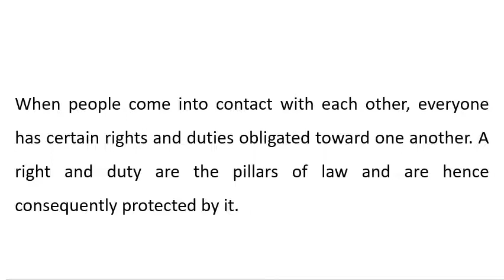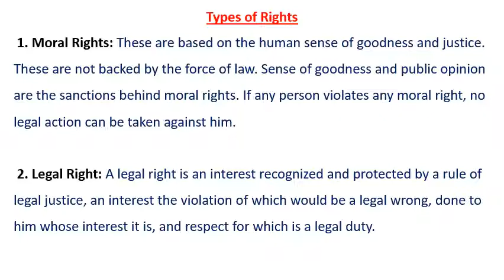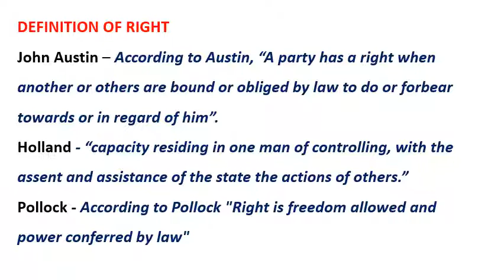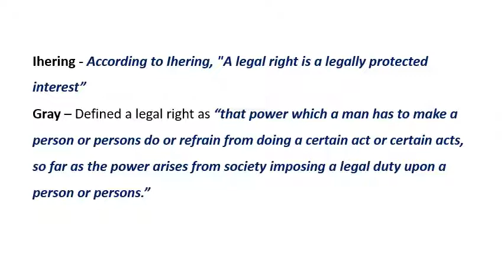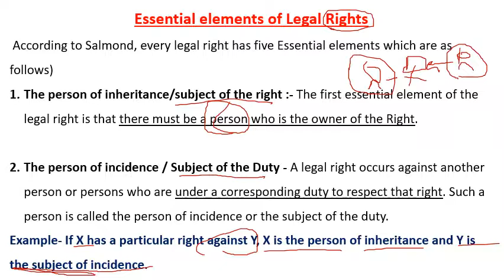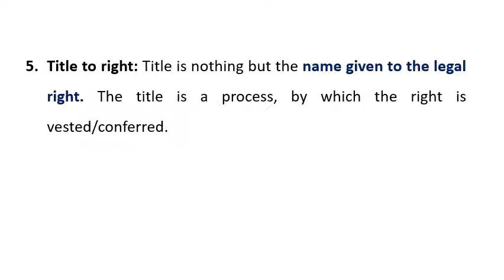LEGAL RIGHTS & DUTIES